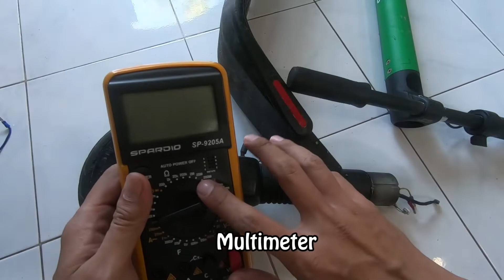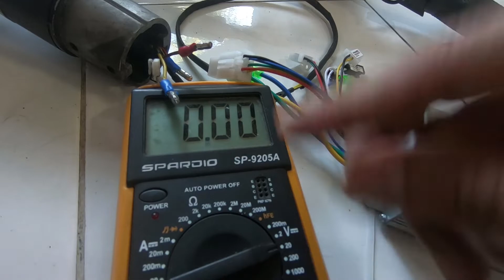Memilih Rongsokan skuter Bekas Grab Wheel, Cara Test BLDC dan Hall Sensor #2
Masih lanjutan di video membuat battere buat bekas skuter grab wheel kemarin, kali ini akan berbagai tutorial bagaimana cara memilih motor bldc yang bagus, baik itu motor dan hall sensor nya